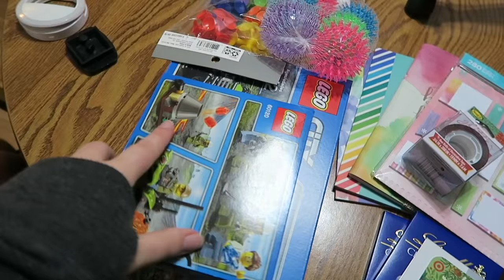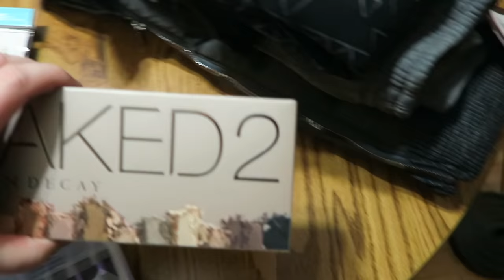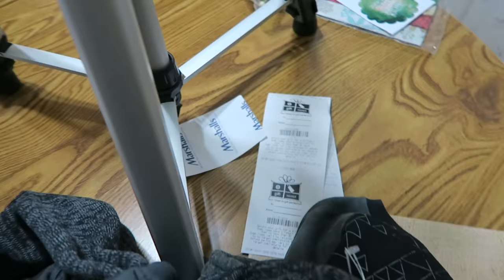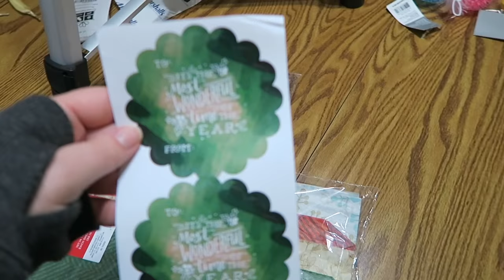I GOT SNAIL MAIL, Y'ALL \\ VLOGMAS DAY 7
Y'all have been asking for a while and I finally got myself a snail mail box where you can send me things!  The address will always be listed below in the futures.

Thanks for all the internet love

12527 Central Avenue NE #322

12527 Central Avenue NE #322